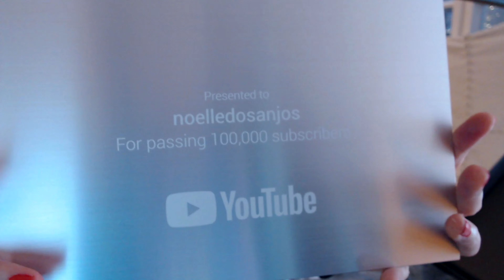Q&A 🤘🏼 Age I started playing guitar? My first guitar? Favorite pedal? ✨️ 100k Subscribers Special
🤩 Thank you guys so much for this, I appreciate each and every one of you!

Hope you enjoy this little Q&A special. Thanks for your questions 💖

📦 Address for Packages:
Noelle dos Anjos
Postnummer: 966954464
Packstation 557
Residenzstr. 24-25
13409 Berlin
Germany

💌 Address for letters:
Noelle dos Anjos
Postfach 51 04 19
13364 Berlin
Germany

TIMESTAMPS
0:00 Intro
0:28 Unboxing
1:23 Thank youuu
3:24 Q&A
3:36 Beginning in Metal?
4:33 First guitar?
5:07 Bands you played in?
5:54 Miss about Brazil?
7:12 Your ethnicity?
7:48 Nungara album?
8:16 Age when you started to play?
8:30 First song you learned?
9:18 Favorite guitar pedal?
10:03 Curly hair routine?
11:54 Cobra Spell album?
12:21 Send me a gift?
12:49 Favorite guitar brand/shape?

SECOND CHANNEL
Acoustic guitar covers: ‎@noelleunplugged